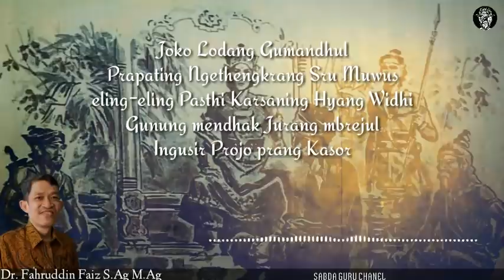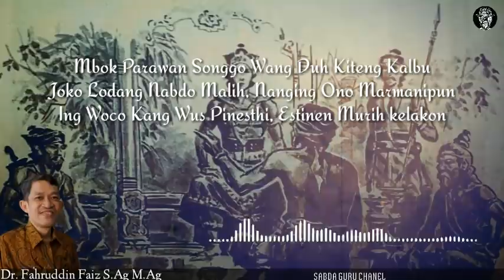Jangan Tertipu di Jaman Edan_Djoko lodhang_ Ngaji Filsafat_Dr Fahruddiin Faiz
Semoga tayangan ini dapat memberi manfaat ilmu, semoga kita digolongkan manusia yang lebih beriman, dan semoga kita semua di angkat derajatnya

يَرْفَعِ اللهُ الَّذِينَ ءَامَنُوا مِنكُمْ وَالَّذِينَ أُوتُوا الْعِلْمَ دَرَجَاتٍ وَاللهُ بِمَا تَعْمَلُونَ خَبِيرُُ

Artinya :

Allah akan meninggikan orang-orang yang beriman di antaramu dan orang-orang yang diberi ilmu pengetahuan beberapa derajat (Q.s. al-Mujadalah : 11)

Bila berkenan membantu dan membangun chanel ini, dengan mensubsceribe dan membagikan,  agar chanel ini selalu update video" terbaru
Terimakasih erat Sabdotama Jangan tertipu Di Jaman Kalatidha, Sayair Djoko Lodhang(manusia yang telah Selesai)
oleh Dr. Fharuddin faiz S.Ag M.Ag dalam Kajian Ngaji Filsafat